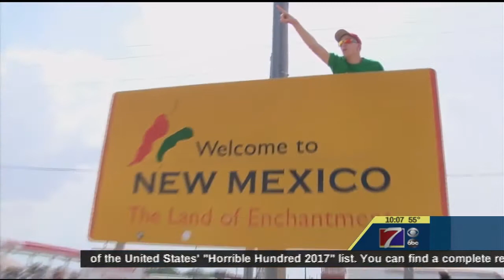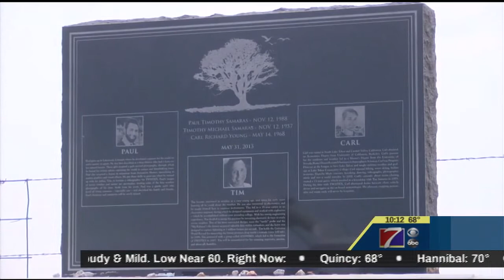Chasing and Researching Tornadoes with TWIRL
A five-part series following the Center for Severe Weather Research as they chased tornadoes on the Central Plains in spring 2017. Their project is called TWIRL. This is a look at the project, the science behind it, the people that make up the team and the storms they are studying.